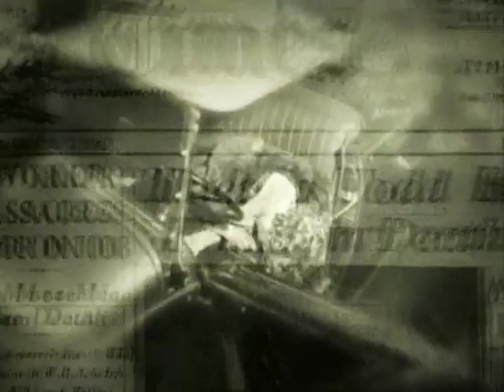L.A. Dragnet Opening Credits (2003)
2003, all rights @ABC